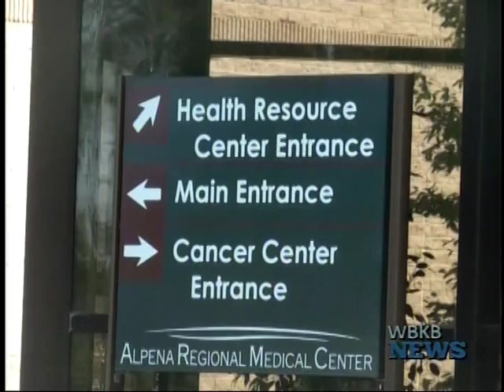Possible Partnership at ARMC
The Board of Trustees at ARMC met Tuesday night to discuss a number of things, including finances and the support committee.